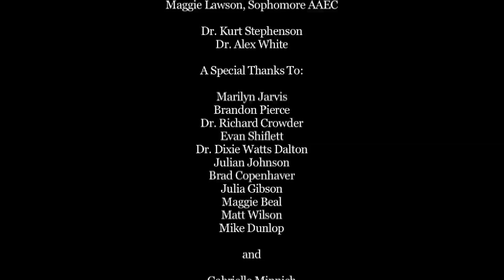Virginia Tech: Agricultural & Applied Economics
"What Will You Become" takes a look at career opportunities for students in Virginia Tech's  Agriculture & Applied Economics program.